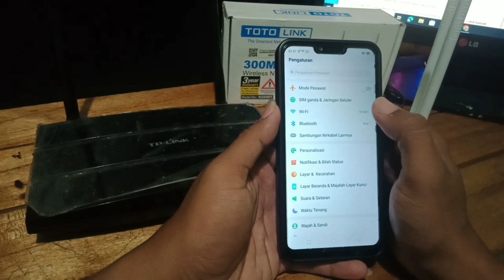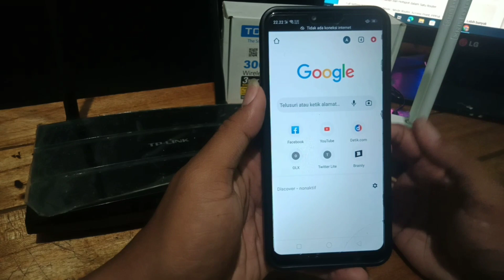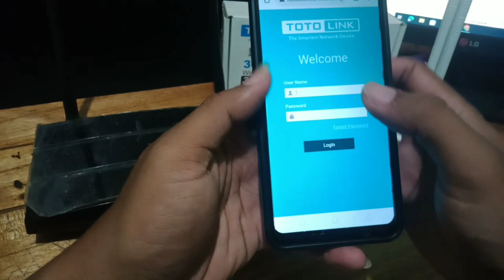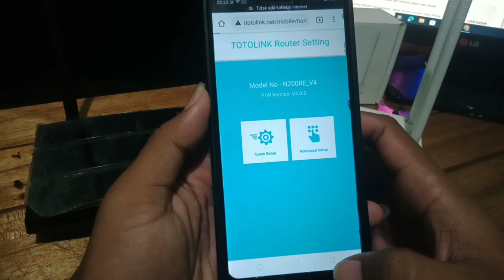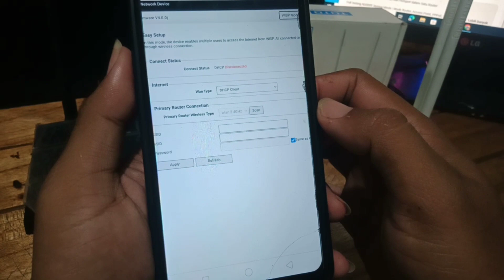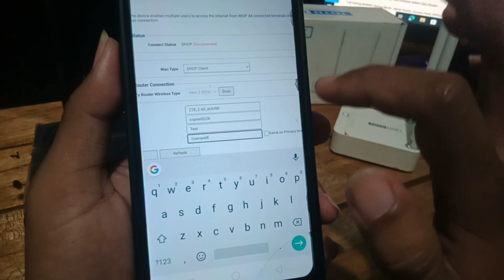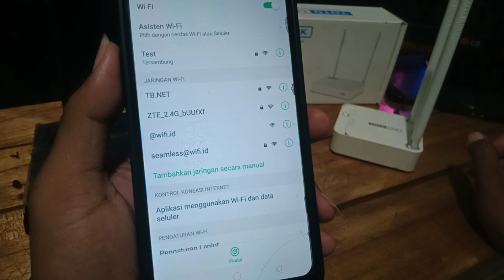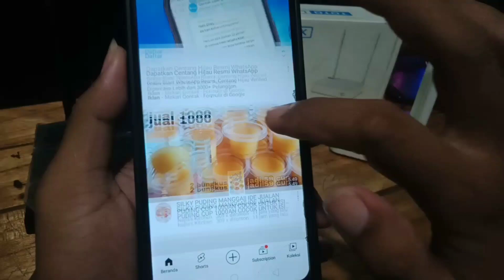cara nembak wifi dengan TOTOLINK N200RE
Di video kali ini saya akan coba setting router totolink n200re untuk menembak wifi yang ada di sekitar.Untuk mode yang di gunakan adalah mode WISP.Cara setting nya cukup mudah sekali,kita tidak butuh PC atau komputer untuk menyetingnya.Kita hanya butuh HP saja untuk menyeting touter tersebut.